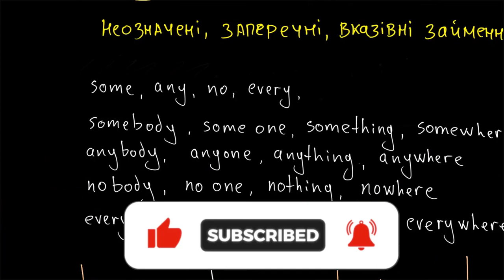SOME, ANY, NO, EVERY - Неозначені і Заперечні займенники